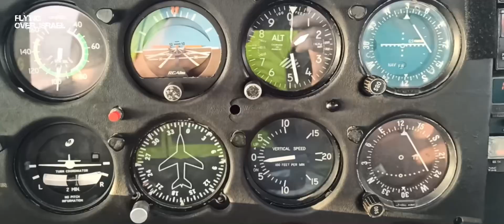Back to home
Возвращаемся с рабы домой... на самолёте. Это ж счастье!